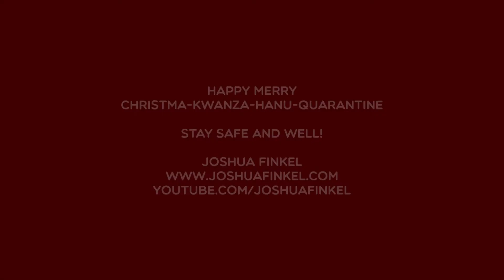I'll Be Home for Christmas 2020 JOSHUA FINKEL, VOCALS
Merry Christmas Week 2020.
Even with these trying times and needing to reinvent the holidays this year,
please know you're not alone.
Here's a little twist on one of my favorite songs for Christmas.
HappyMerryChristmaKwanzaHanuQuarantine Everyone!